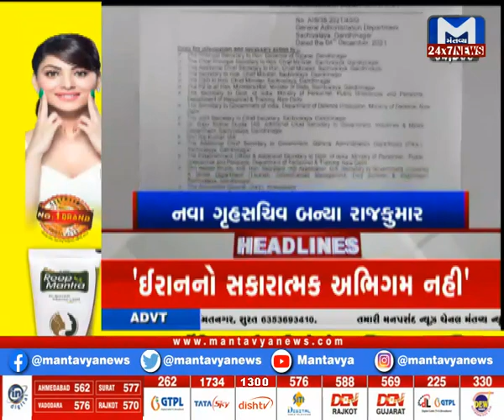ગુજરાતમાં ઓમિક્રોનની એન્ટ્રી...જુઓ મહાચર્ચા